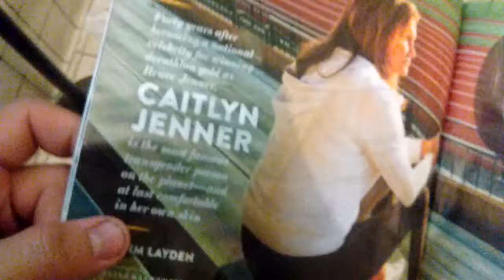The perversion is EVERYWHERE